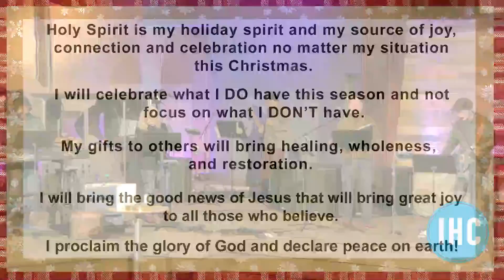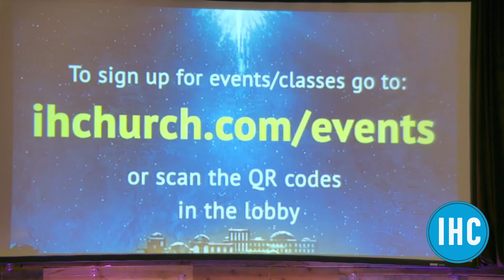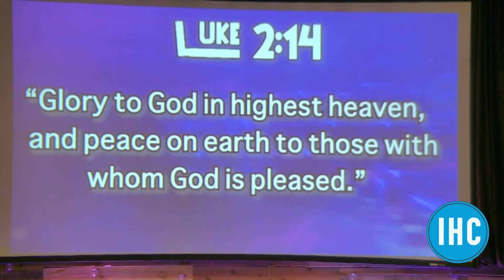Inver Hills Church live on 12.26.21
Wise Men from the East
Merry Christmas from Inver Hills Church
with Pastor Bart Thompson